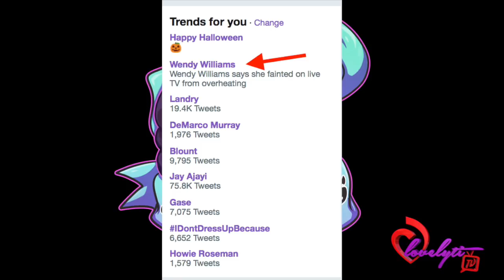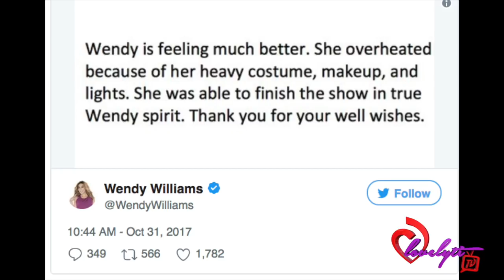Wendy Williams faints on live TV during her Halloween special 👀